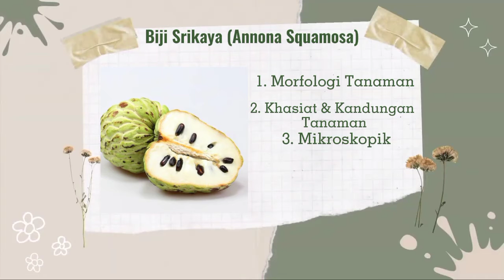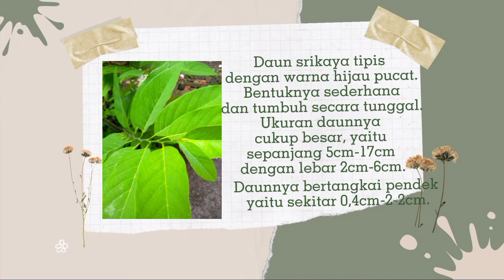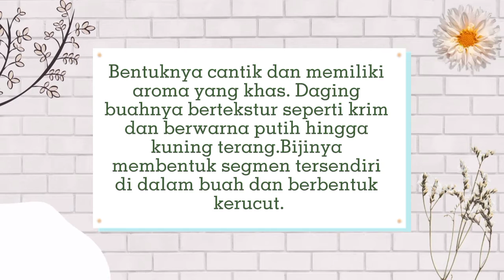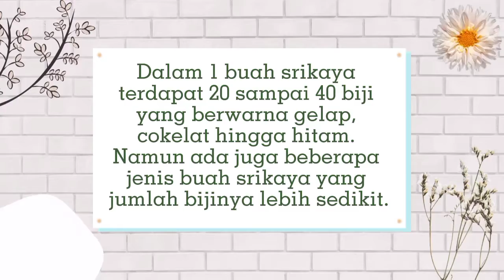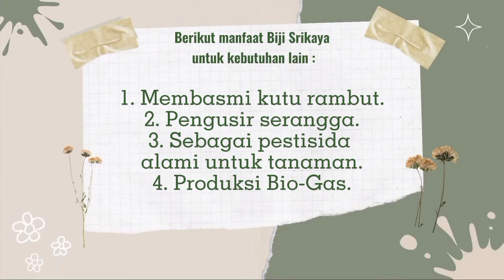Anjani Dwi Pangestu Biji Srikaya